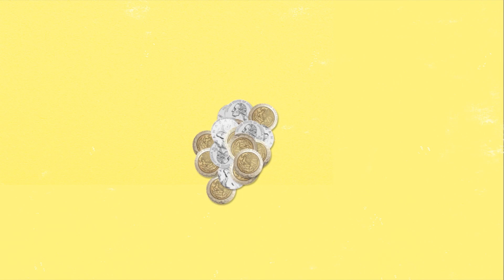Know your NAFTA: A brief history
As NAFTA negotiations get underway, Maclean's explains how three North American trading nations got here—and what negotiators are up against as they hammer out a new deal.